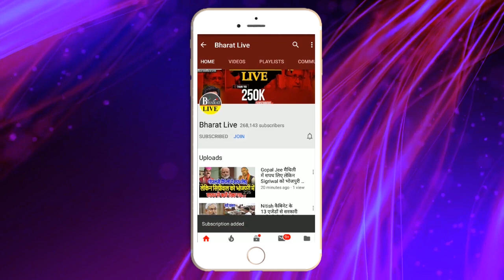भागे नही है Chirag दिल्ली में कर लिया सब सेट!